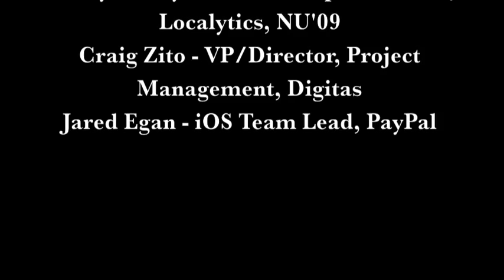Careers in Mobile Apps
Mobile Applications is an exciting, emerging field that has lots of opportunities right now and is a field that is only expected to grow.

00:26 What can students do right now? Any advice?
03:23 What drew you to work in mobile apps?
06:20 Apple vs. Android - should I specialize or learn both?
07:24 Why do people gravitate toward iOS?
09:34 What are some challenges you've seen or experienced?
12:53 If a client needs a website rather than an app, do you keep or refer them?

Guest speakers:

Randy Dailey, NU '09, SDK Development Lead, Localytics
Providing mobile app publishers real-time analytics, marketing, in-app messaging for iPhone, iPad, Android, HTML5, and Windows

Online payment service for individuals and merchants. Allows users to send money and bills to anyone with e-mail.

Craig Spitzkoff, Co-Founder / V.P. of Development, Raizlabs Corporation
Top mobile iPhone, iPad, Android developer in Boston. Offers design, hosting and custom programming

Craig Zito, VP/Director, Project Management, Digitas
Provides integrated strategy, technology and marketing solutions to leading Internet-based, e-commerce companies